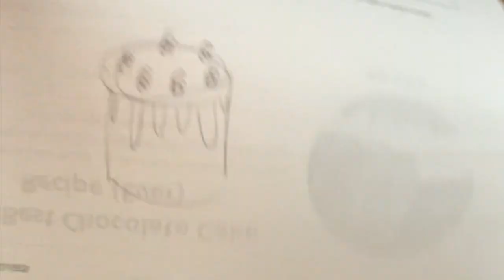spiritual fish's 300 subscriber cake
i made cake and then brendan got 300 subs so the cake was repurposed